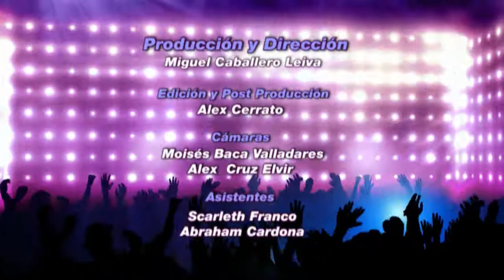Extra..Te..Ve..!! 22 de Julio 2017 - Parte 2